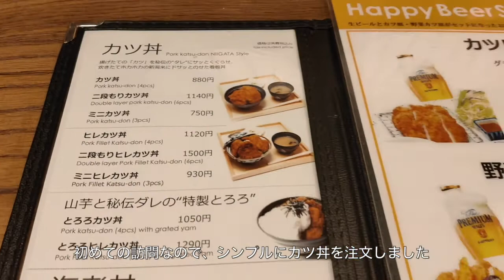新潟カツ丼 タレカツ 渋谷店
少し前に渋谷で新潟カツ丼を食べた時の動画です。